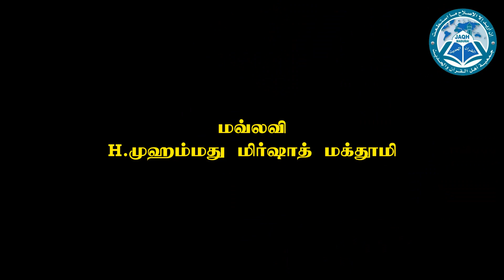தற்கொலை தீர்வு அல்ல... ᴴᴰ┇மவ்லவி. H.முஹம்மது மிர்ஷாத் மக்தூமி┇jaqh madurai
இஸ்லாமிய கல்வி மையம்.

ஜும்மா மேடை

தலைப்பு : தற்கொலை தீர்வு அல்ல... ᴴᴰ

மவ்லவி. H.முஹம்மது மிர்ஷாத் மக்தூமி

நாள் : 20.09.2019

இடம் : மஸ்ஜிதுத் தவ்ஹீத். காந்தி நகர். மதுரை.